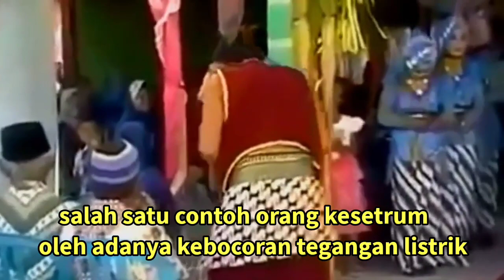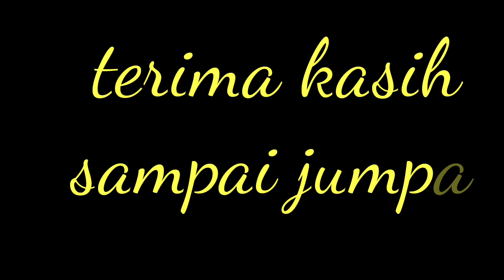SMPS BISA BERBAHAYA JIKA DIBUAT SEPERTI INI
SMPS merupakan tehnologi power supply terkini dan modern. disamping memiliki efisiensi tinggi ketimbang trafo konfensional, smps  juga lebih murah dan memiliki bobot yang jauh lebih ringan, sehingga sangat mudah bawaannya.
tetapi dibalik kelebihan kelebihan nya itu smps juga memiliki kekurangan nya. diantara nya diklaim lebih mudah rusak dan berbahaya.
       Dalam video ini saya menemukan adanya sebuah smps yang saya nilai sangat ceroboh dalam pembuatannya. saya mendapati cara melilit trafonya asal asalan. terlihat lilitan trafo nya pada bagian primer dan skunder nya aaling menyentuh aatu sam lainnya, tidak dipasang pemisah gab atau pengaman isolator.
hal ini tentunya sangat berbahaya, karena sifat dari arus listrik tegangan tinggi itu akan selalu menginduksi semua jarungan jaringan induktor yang ada disekitarnya. seperti kawat skunder atau yg lainnya.
pada pemakain dalam jangka waktu lama arus tersebut menginduksi kawat skundernya yang beesentuhan dnan ahirmya akan membuat oercikan arus yg menyebabkan luka oada masing masing kawat.
nah jika sudah luka maka bisa dipastikan arus tegangna tinggi akan bocor pada area skundernya.
        Bisa dibayangkan jika sudah short dan bocor maka semua jalur skunder termasuk rangkain rangkain yang disupply akan dilewati arus tegangan tinggi yang berbahaya.
banyak sudah terjadi kasus orang kecelakann sampai meniggal akibat tersengat kebocoran listrik seperti ini.